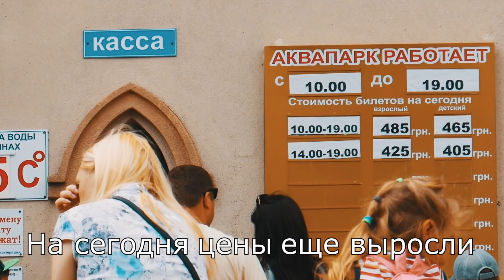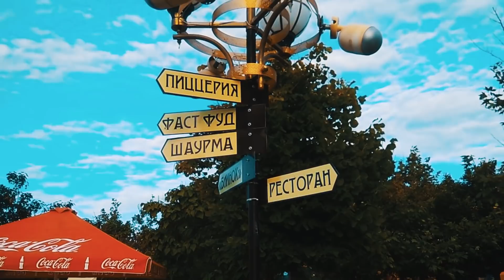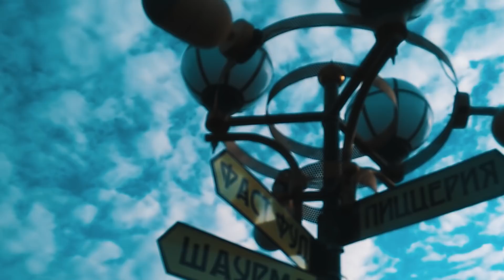Аквапарк в Бердянске "Мыс доброй Надежды", цена, горки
Данный ролик сняли при первом посещении аквапарка в Бердянске "Мыс доброй Надежды". Видео обзор аквапарка и горок.

Бердянский аквапарк -  замечательное место для отдыха всей семьей.
Как доехать аквапарк Бердянск - очень просто, находится сразу при выезде на косу.

Если Вы  отдыхаете на Азовском море и не знаете куда поехать отдохнуть и развлечься, то рекомендую рассмотреть в качестве отдыха и развлечения Бердянский аквапарк "Мыс доброй Надежды".

Если интересно сколько горок аквапарк бердянск то на данный момент заявлено 31 горка. Аквапарк в Бердянске имеет большую детскую зона и Вашим детям однозначно понравится.

В аквапарке бердянск проводят постоянно вечеринки и пенное шоу в клубе Медуза

Если Вы ищите: развлечения на бердянской косе, аквапарк бердянск видео, обзор на аквапарк в Бердянске, аквапарк бердянск горки, аквапарк бердянск видео, аквапарк бердянск 2020 цены, то рекомендую к просмотру данное видео об отдыхе и развлечении на бердянской косе в аквапарке.

Ключи: аквапарк бердянск цены, аквапарк бердянск для детей, аквапарк бердянск обзор, развлечения в бердянске